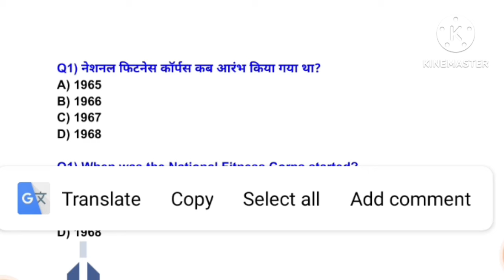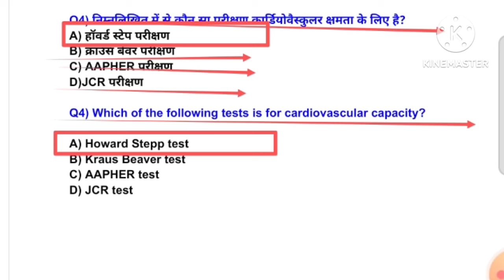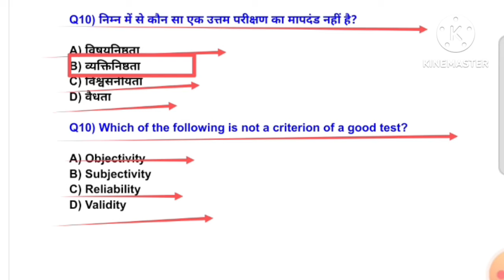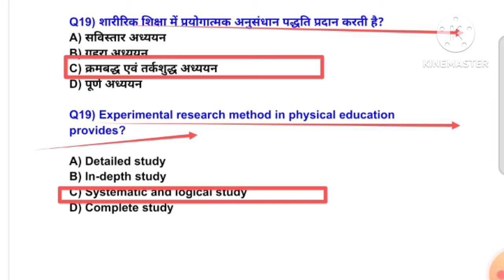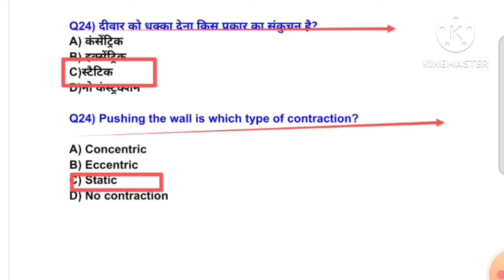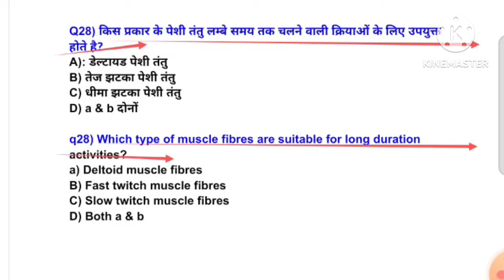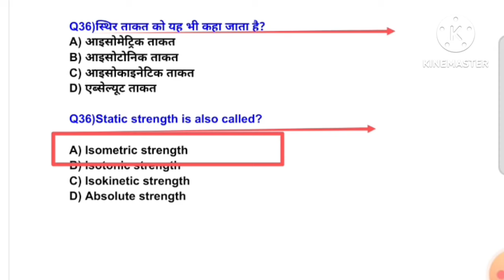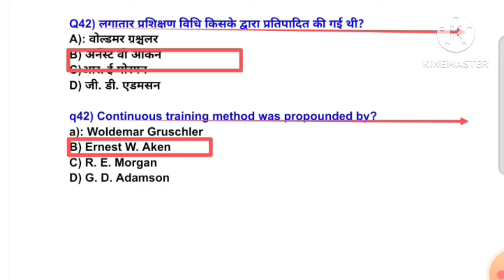MPVARG2 चयन परीक्षा 2024/Physical Education best MCQ practice/UPTGTPGT 2024-25/UPLTGREAD/BPSC tre4.0